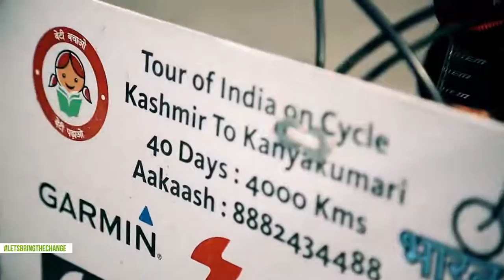kashmir to kanyakumari on Cycle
Cyclist duo Aakaash and Naveen cycles 4500 KM from kashmir to kanyakumari to meet and record the aspirations and ambitions of girl child, to know the problem they are facing on the grass root level and to record the motivation that keep them going for a better future.